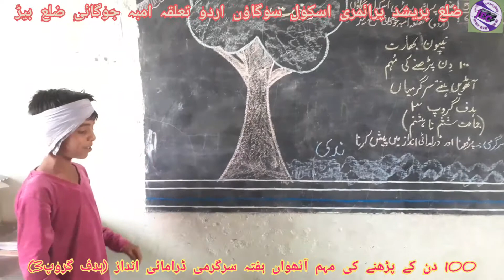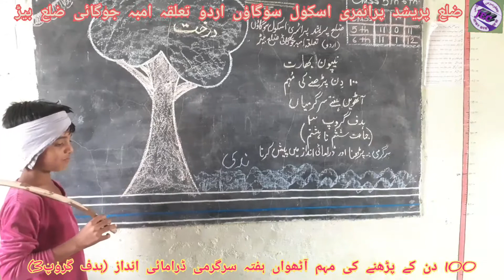100 Days Reading Campaign 8th Week activity Drama 2 (Taget group 3)